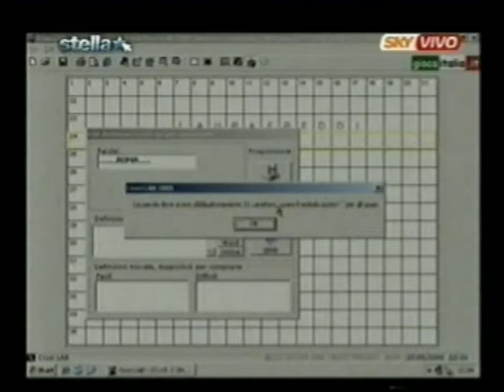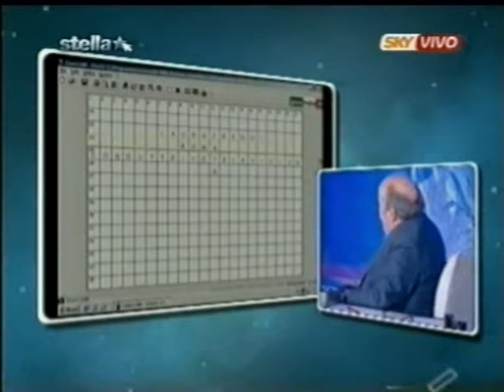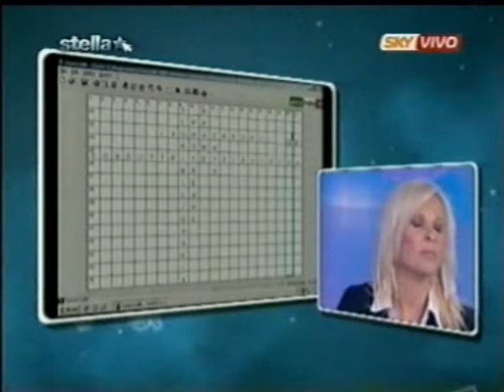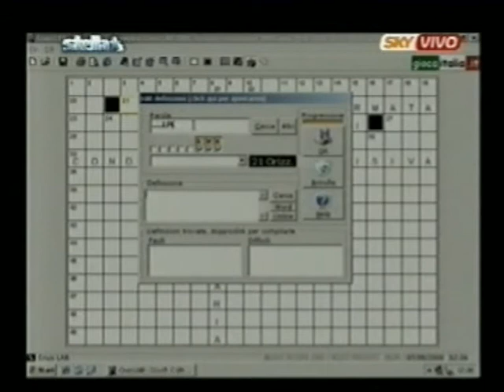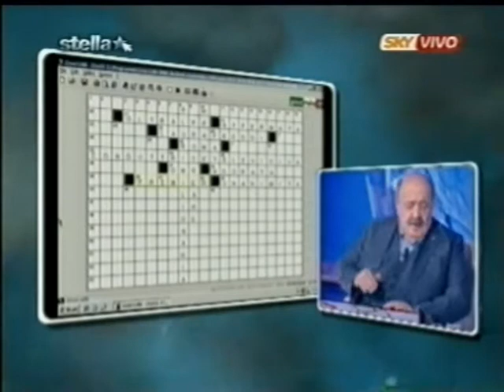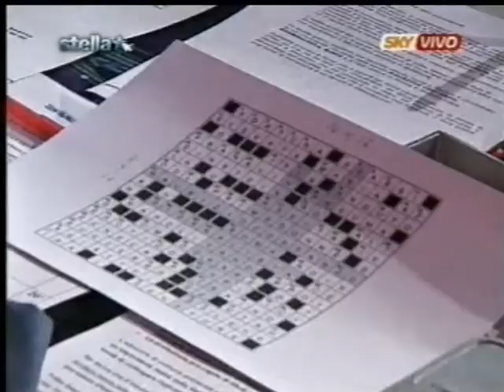Big Bonvi, l'inventore della Crucimanzia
Big Bonvi fa un "oroscopo enigmistico" a Laura Freddi... improvvisando uno schema di parole crociate personalizzato sulla sua identità - video youtube

(Big Bonvi, campione italiano deejay anni '90, capitano della nazionale deejay, è autore di cruciverba per Domenica Quiz, Oggi, Visto e Rolling Stone).